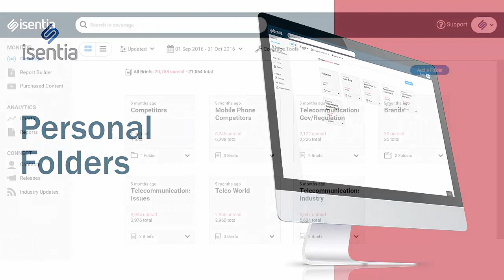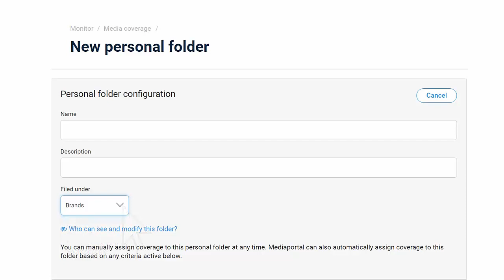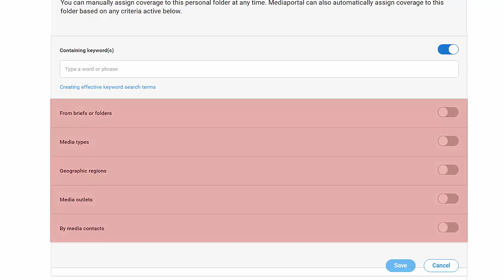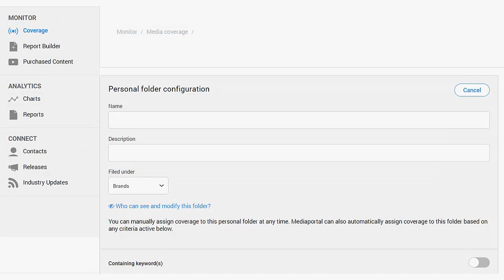Mediaportal - Personal Folders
Welcome to the Isentia Mediaportal video series. This video will show you how to use personal folders.

For more detail on how to use personal folders, check out this article on the Isentia Learn